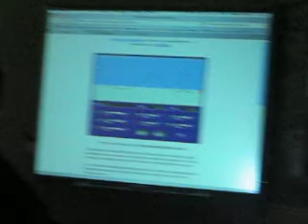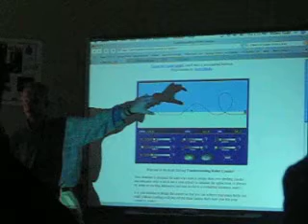last video of physics on 2/23/06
physiiiiics